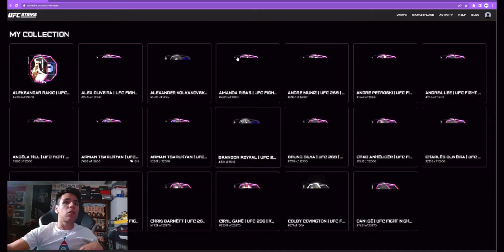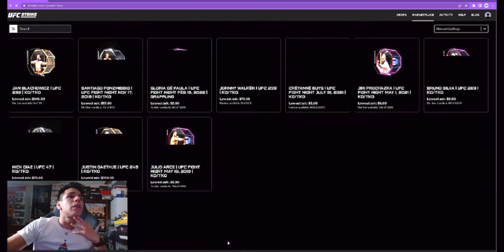Brandon Royval vs Matt Schnell UFC 274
BEAUTIFUL Guillotine choke by Brandon

MMA content EVERY WEEK!